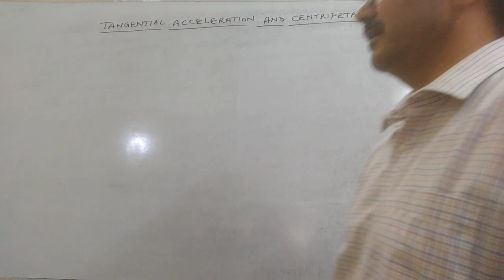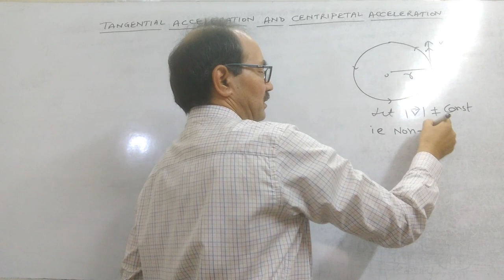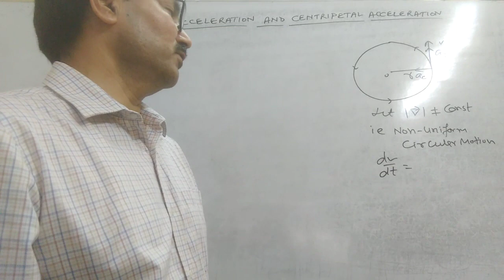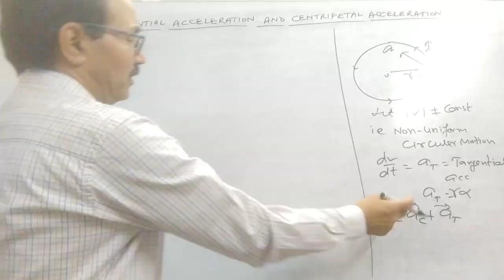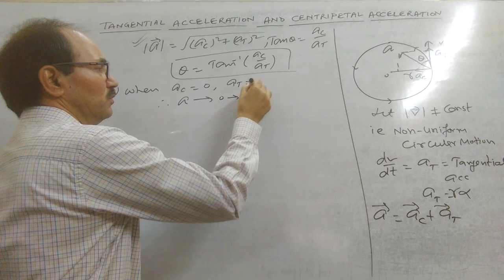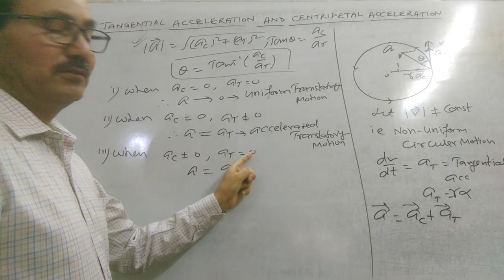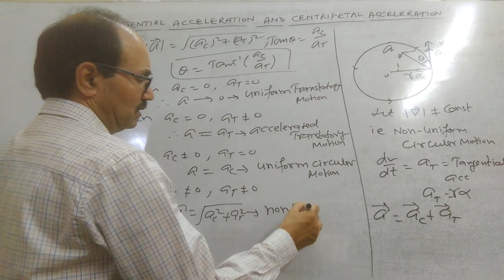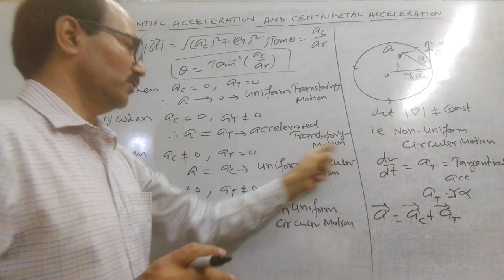TANGENTIAL ACCELERATION II MOTION IN PLANE II PHYSICS CLASS 11 II JEE II NEET.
In this video I have explained Tangentialacceleration chapter motion in a plane.Important for JEE ,NEET aiims and other entrance exams. What is tangential acceleration, what is the direction of tangential acceleration,when tangential acceleration produces in the body .How tangential acceleration relates with centripetal acceleration.